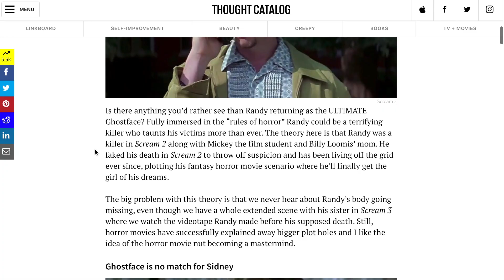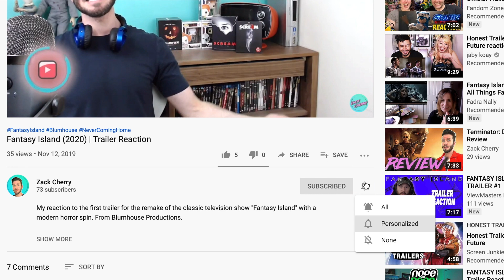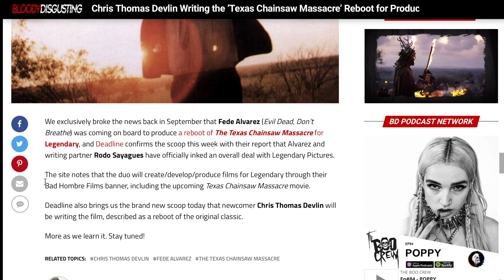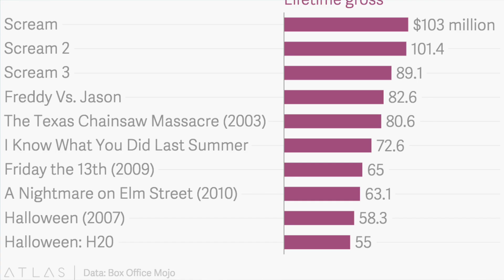WHO SHOULD DIRECT SCREAM 5? | Top 5 Directors to take over the Scream Franchise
With the unfortunate passing of Wes Craven in 2015, the upcoming entry in the Scream franchise from Spyglass Media Group will be the first time we will be getting a brand new director for a Scream movie.

Wes Craven of course branded the Scream franchise as his own, with his status as a Horror movie legend, and gave us 4 complete entries under his distinguished direction. There’s no doubt in anyone’s mind that this next movie is going to be drastically different based on his absence alone, especially considering that this will be the first time his name won’t appear alongside the movie’s title.

And the thing that’s been so unique about Wes Craven is that he was one of the last of his kind. Coming from a lineage of horror movie directors, including the likes of John Carpenter, George A. Romero, and Dario Argento, who in their heyday banged out some of the most well regarded works of horror, who’s influences are still seen in countless continuations and imitations well into the 21st century. And with a decline in the quality of horror movies in the late 90s and early 2000s, it seemed that modern day directors became trivialized due to audiences unwavering admiration for these legends of yesteryear.

But we’ve reached a renaissance of horror in the past few years, where we’re starting to compile a new lineage of future legends. And all of the sudden, being a horror director is en vogue again. And with so much extraordinary talent presently within the genre, we need to examine all the best possible candidates for the next Scream movie.

In this video you'll find my top 5 picks. If you disagree with my list, or think that I missed any that you were hoping would be on here, please take to the comment section and let me know. Also understand that these picks are just personal to me, and not meant to be objective.

Please feel free to give this video a thumbs up as well.

For more Scream related content, check out some of these videos.

IS SCREAM 5 ALREADY IN TROUBLE? | Spyglass might be the wrong studio to produce this franchise